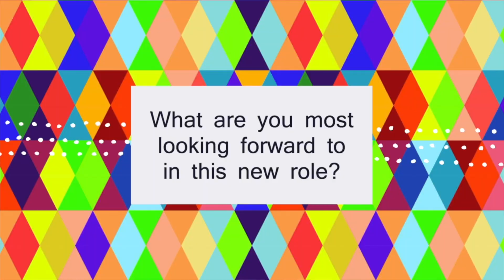Easter - The Resurrection. 4th April 2021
Kingsheart Church